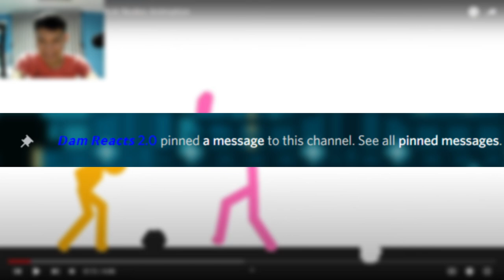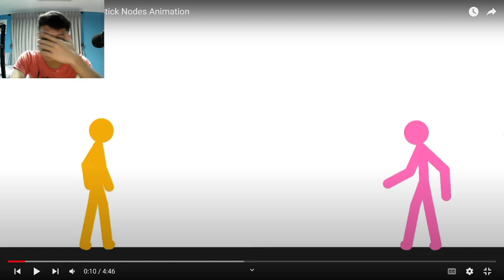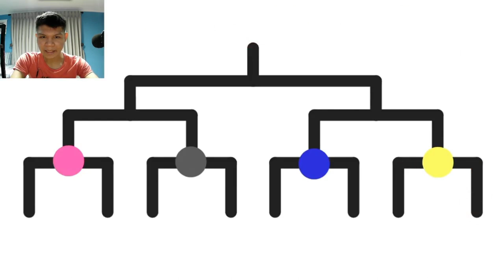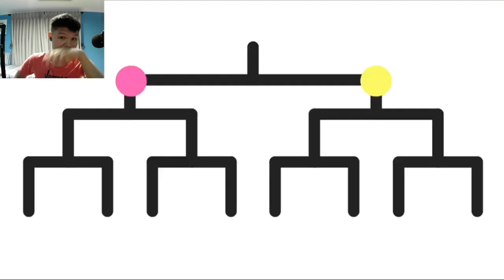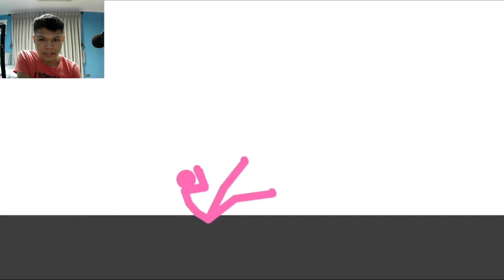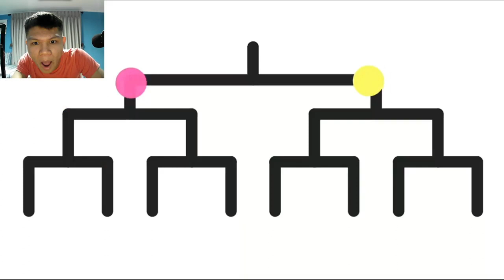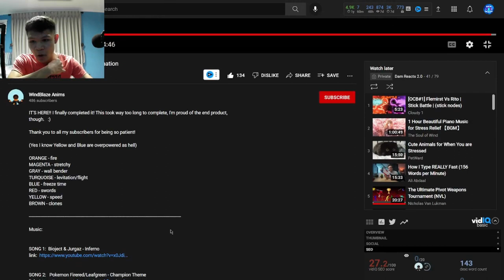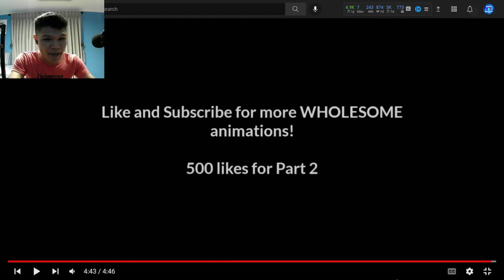Stick Tournament - Stick Nodes Animation | [REACTION] (#63)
I feel I want to clarify something what I said, so here.

This Stick Tournament I am watching right now, I would say it is more Entertaining rather than just saying the best stick tournament in 2022. My mistaken, and I am truly sorry about that. Please forgive me owner, I will be careful next time when it comes to compliment or something. I would use these words (such as Greatest, Best, Legendary, etc.) if the Stick Tournament is more than just Entertaining, it is more of intense, improvement, and more upgrades to it. I hope you guys understand.